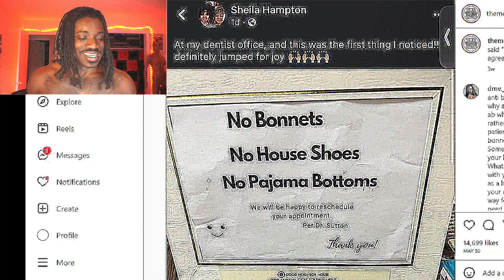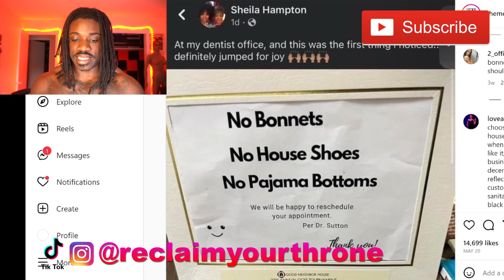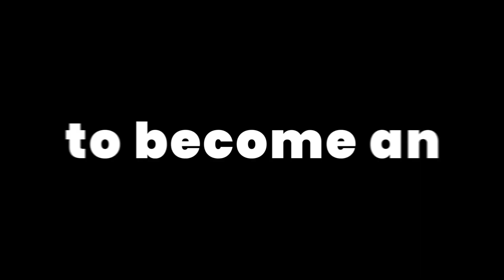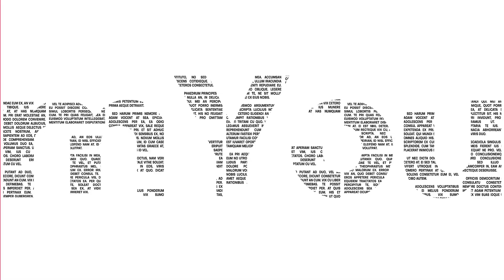Black Women are Outraged That Dentist Dr. Sutton Sets Dress Code to Deter Ratchets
ReclaimYourThrone​​​​​​​​​​​​​​​​ speaks on Black Women are Outraged That Dentist Dr. Sutton Sets Dress Code to Deter Ratchets ...